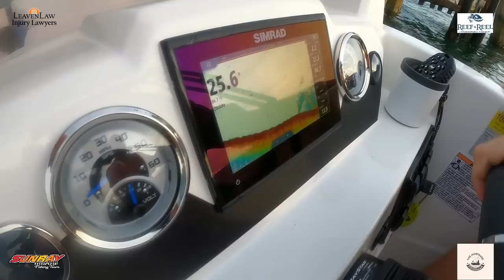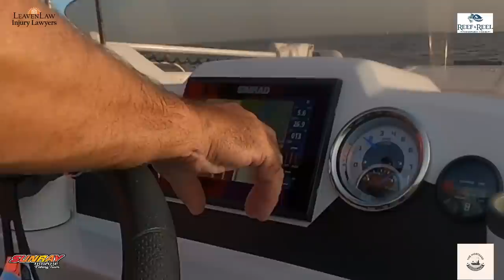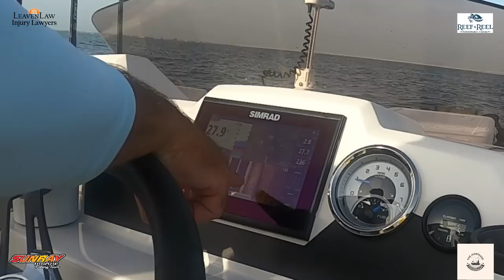Consultation Trip! Helping a subscriber find and catch fish inside Tampa Bay!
I had the chance to take out Dave and Shae who are subscribers to the channel on a consultation trip on Dave's boat.  I help them locate and catch bait, find new structure with his side imaging and utilizing the Navionics relief shading to help find the ledges and then the fish.  If you have interest in a consultation trip let me know.  We DO NOT CHARGE for the trip!!  We want to help people go out and enjoy what Tampa Bay has to offer!!